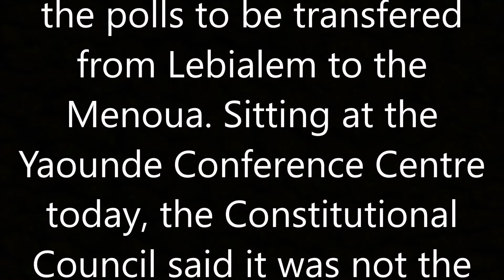Breaking News!! Constitutional Council throws out SDF’s petition for re-election!